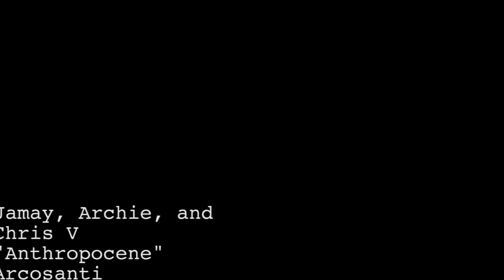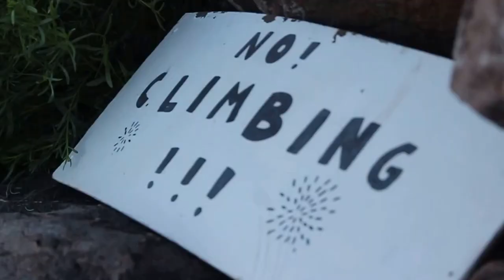Anthropocene Rap 2017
Archie
Chris V
Jamay
Arcosanti 2017